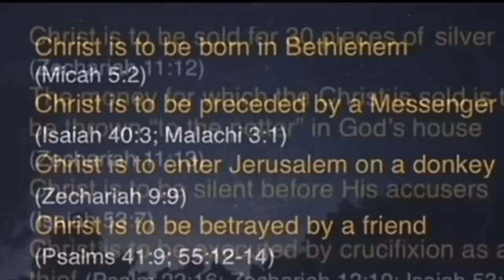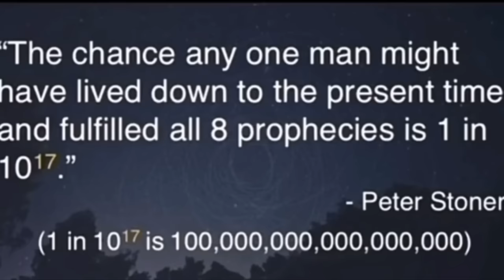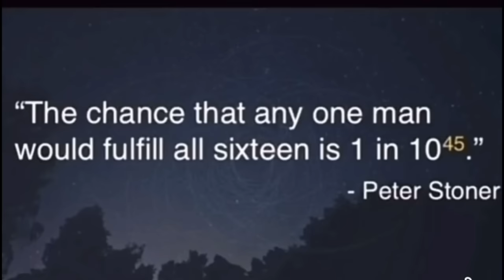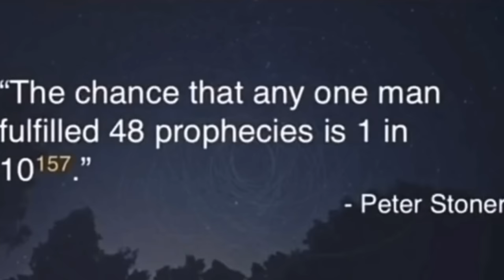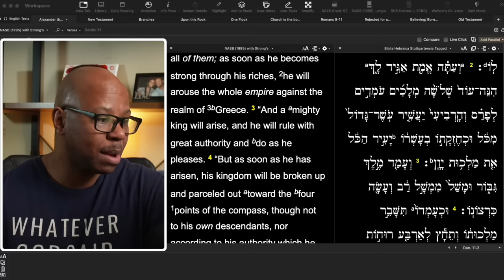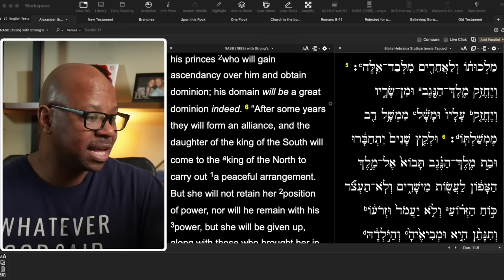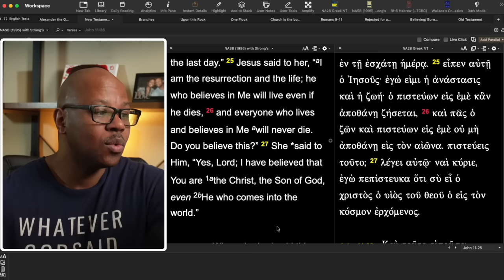Bible Prophecies Prove the Bible is True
You would be Foolish Not to Believe This